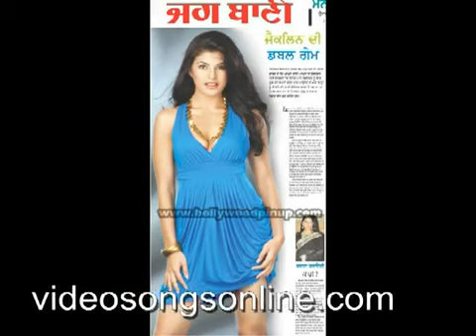Jacqueline Fernandez hot in white http www facebook